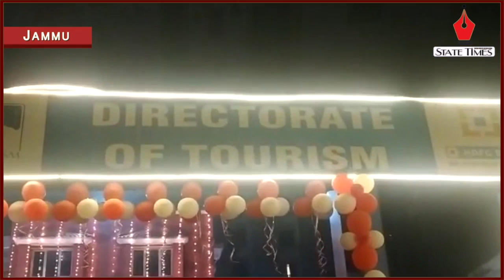J&K Tourism Department celebrates Christmas at TRC Jammu